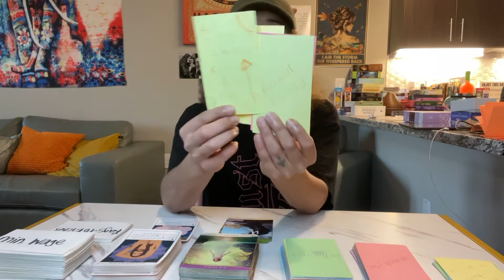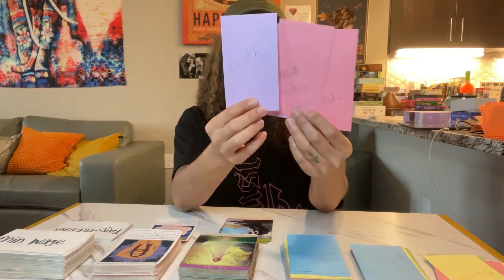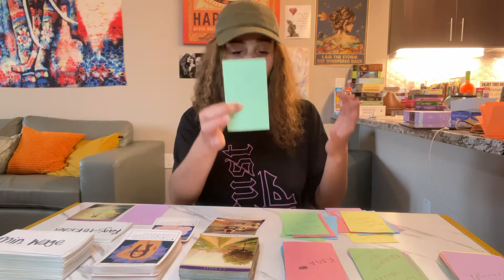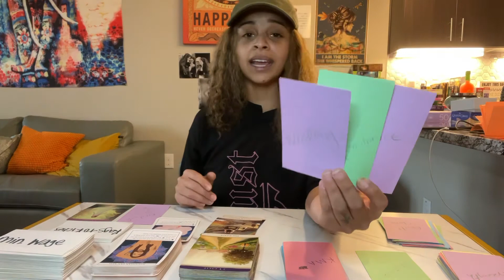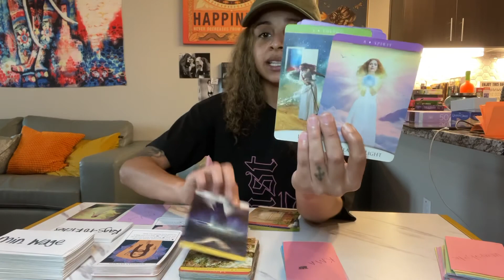♈️ ARIES ♈️ TRIPS TO PARADISE & FAIRYTALE ENDINGS 🙏🏽 EVERYTHING YOU BEEN WONDERING HAPPENS